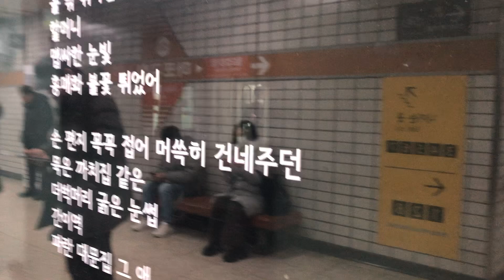20240105 서울6호선 마포구청역 진입 (응암순환행 열차)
20240105 서울6호선 마포구청역 진입 (응암순환행 열차)